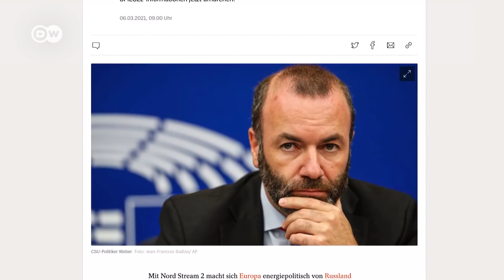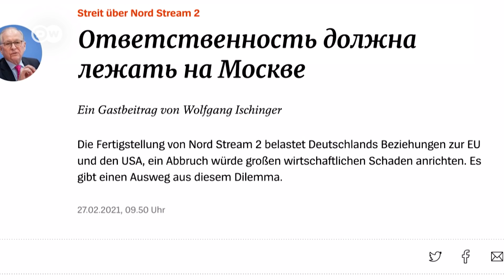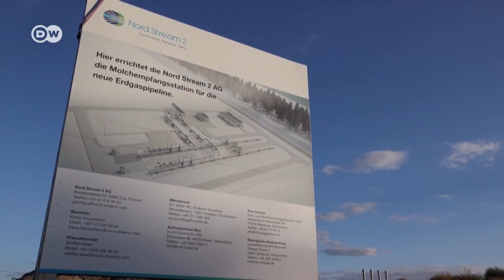На каких условиях России могут позволить достроить "Северный поток-2"?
В ЕС даже противники нового российского газопровода стали говорить о том, при каких условиях можно было бы достроить "Северный поток-2". Главный вопрос: удастся ли использовать магистраль как рычаг давления на Кремль?